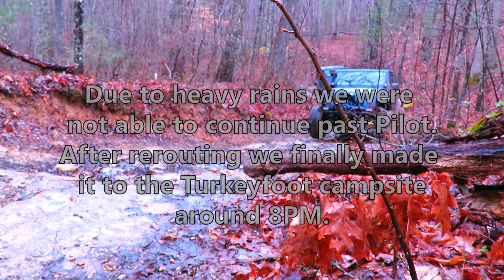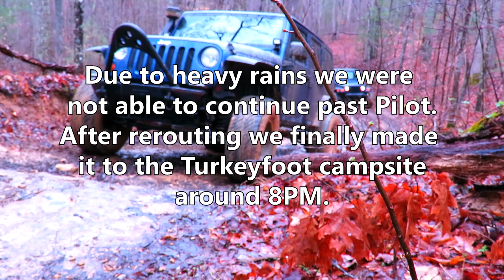Kentucky Adventure Tour | Pumpkin Hollow to Livingston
Taking a trip with Derek, our first experience with the Kentucky Adventure Tour.  The KAT is a 1000 mile route that runs through much of the southeastern part of Kentucky.

We spent the night at the the Turkey Foot Campground in Jackson County right beside War Fork Creek